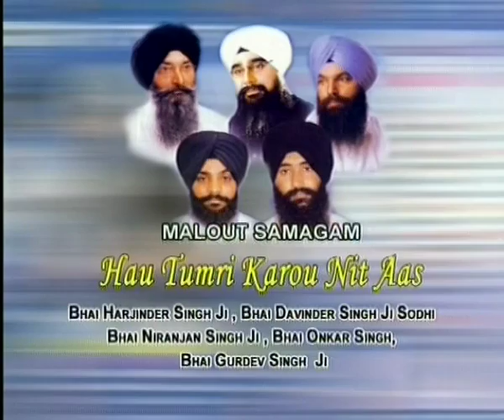Bhai Onkar Singh Ji - Mann Toon Jot Saroop Hai - Hau Tumri Karou Nit Aas Part-1 & 2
Track : Mann Toon Jot Saroop Hai
Album : Hau Tumri Karou Nit Aas Part-1 & 2
Singer : Bhai Onkar Singh Ji
Music Director : Bhai Onkar Singh Ji
Lyricist : Traditional
Music Label : T-Series . .